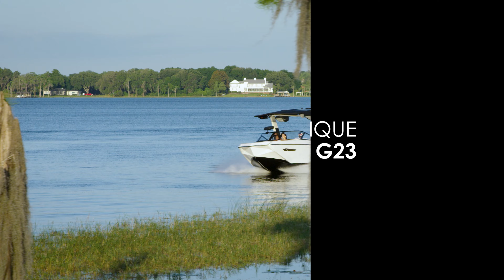2022 Super Air Nautique G23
A continuation of the best wake boat of all time, the G23 stays true to its mission in 2022 by outperforming anything else on the market while offering the luxury and quality you’ve come to expect. With new tower options, the G23 takes on a new look and adds functionality while still delivering the configurable surf waves and wakeboard wakes suited for every age and skill level. Pair that with luxurious amenities, a versatile interior layout and stunning lines and the Super Air Nautique G23 continues to reign supreme as the best modern-day wake boat in existence.